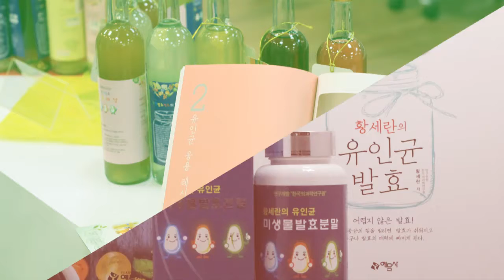발효신문 황세란유인균 발효연구원 아기 이유식 시리즈 '유인균 발효 요거트' 만들기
황세란 한국의과학연구원 연구위원과 정수진 유인균 발효 명장이 유인균 발효 요거트를 만들고 있습니다.